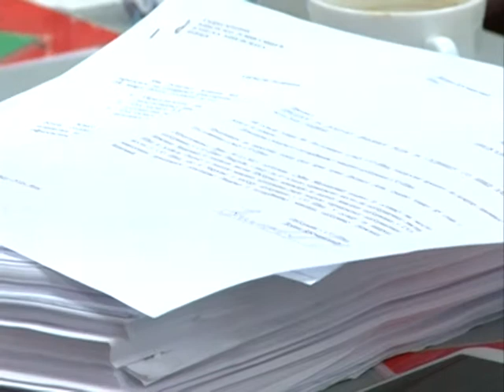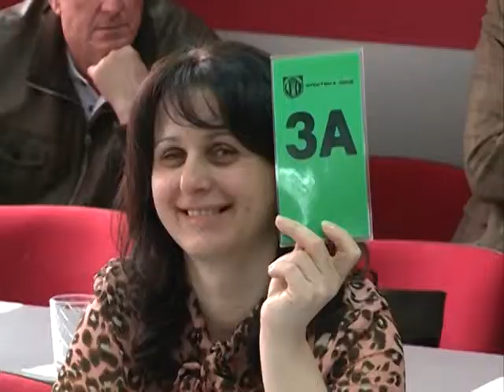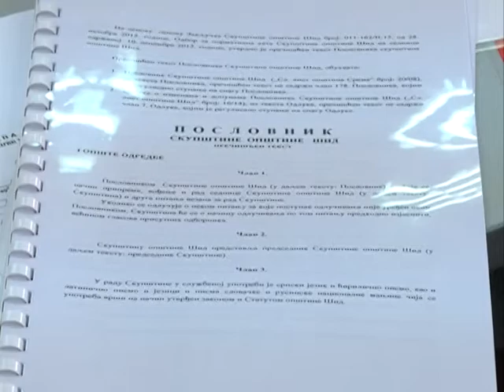Sednica SO 28 03